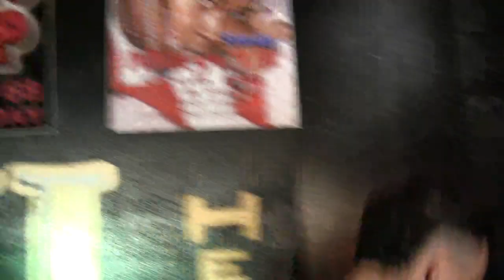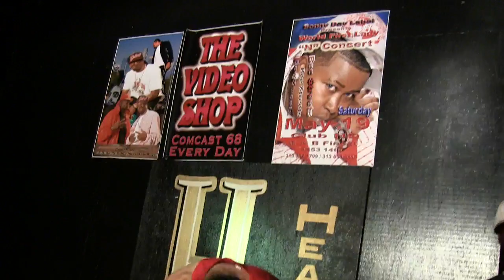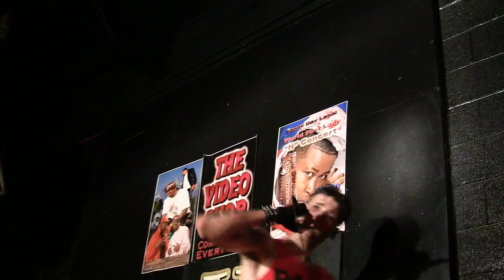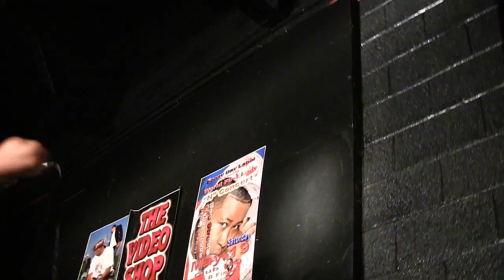HQ Doing The Deal. (Raw Mindz}